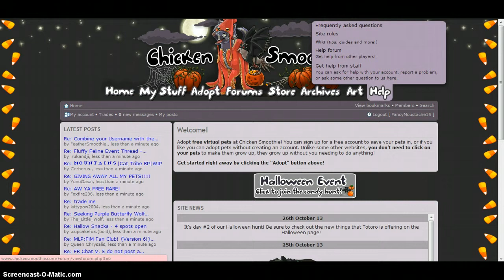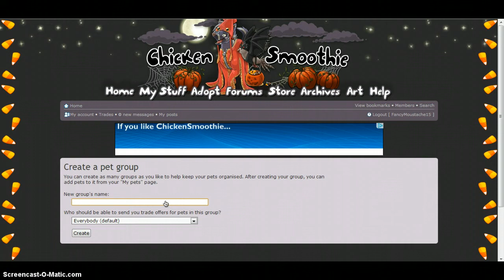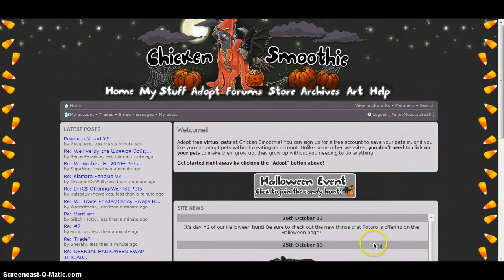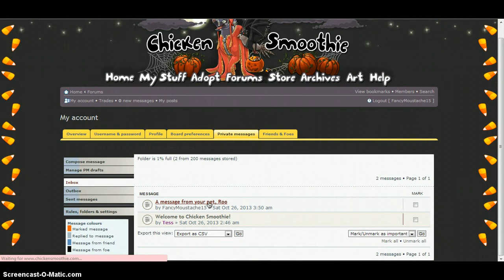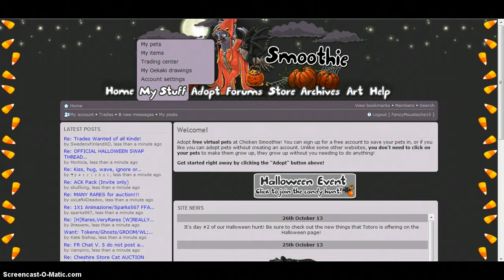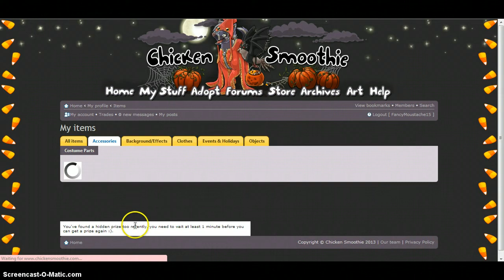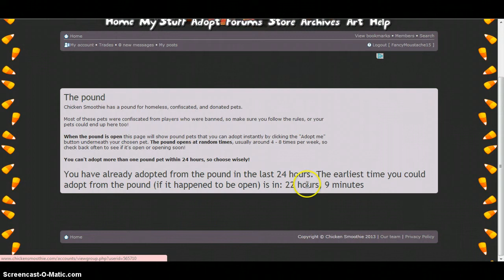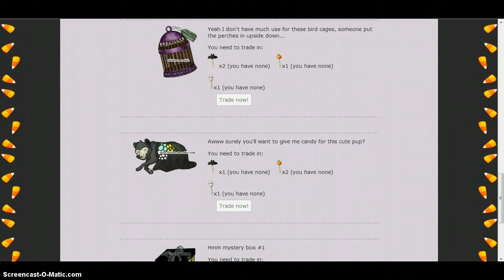CPS Plays: Chicken Smoothie!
ermergerd yay